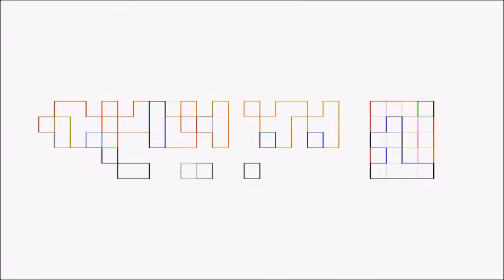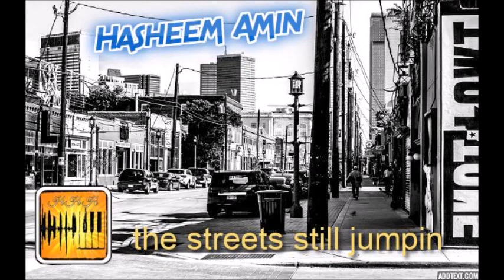Hasheem Amin - The Streets Still Jumpin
☆ Artist:  Hasheem Amin
☆ Song Name:  The Streets Still Jumpin